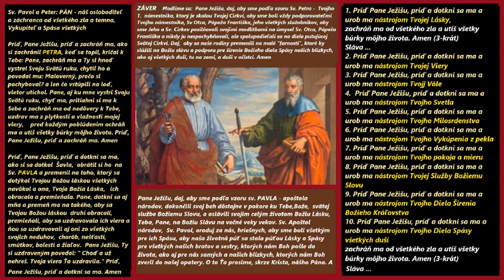Sv. PETER a PAVOL: PÁN - náš osloboditeľ a záchr. od všetkého zla a temna, Vykupiteľ a Spása vš.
Sv. Peter a Pavol:  Pán - náš osloboditeľ a záchranca od všetkého zla a temna, Vykupiteľ a Spása všetkých
1. Otče náš  2. Zdravas  3. Sláva
Príď, Pane Ježišu, príď a zachráň ma, ako si zachránil Petra, keď sa topil, kričal k Tebe: Pane, zachráň ma a Ty si hneď  vystrel Svoju Svätú ruku, chytil ho a povedal mu: Maloverný, prečo si pochyboval? a len čo vstúpili na loď, vietor utíchol. Pane, aj ku mne vystri Svoju Svätú ruku, chyť ma, pritiahni si ma k Sebe a zachráň ma od nedôvery k Tebe, uzdrav ma z plytkosti a vlažnosti mojej viery,    pred každým poblúdením ochráň ma a utíš všetky búrky môjho života. Príď, Pane Ježišu, príď a zachráň ma. Amen

Príď, Pane Ježišu, príď a dotkni sa ma, ako si sa dotkol  Šavla,  obrátil si ho  na Sv. Pavla a premenil na toho, ktorý sa dotýkal Tvojou Božou láskou všetkých navôkol a ona, Tvoja Božia Láska,   ich obracala a premieňala. Pane, dotkni sa aj  mňa a premeň ma na takého, aby sa Tvojou Božou láskou  druhí obracali, premieňali, aby sa uzdravovala ich viera a ňou sa uzdravovali aj oni zo všetkých svojich neduhov,  chorôb, nešťastí, smútkov, bolestí a žiaľov.  Pane Ježišu, Ty si uzdraveným povedal: " Choď a už nehreš. Tvoja viera Ťa uzdravila." Príď, Pane Ježišu, príď a dotkni sa ma. Amen

1. Príď, Pane Ježišu, príď a dotkni sa ma a urob ma nástrojom Tvojej Lásky, zachráň ma od všetkého zla a utíš všetky búrky môjho života. Amen (3-krát)
Sláva ...
2. Príď, Pane Ježišu, príď a dotkni sa ma a urob ma nástrojom Tvojej Viery, zachráň ma od všetkého zla a utíš všetky búrky môjho života. Amen (3-krát)
Sláva ...
3. Príď, Pane Ježišu, príď a dotkni sa ma a urob ma nástrojom Tvojj Vôle, zachráň ma od všetkého zla a utíš všetky búrky môjho života. Amen (3-krát)
Sláva ...
4.  Príď, Pane Ježišu, príď a dotkni sa ma a urob ma nástrojom Tvojho Svetla, zachráň ma od všetkého zla a utíš všetky búrky môjho života. Amen (3-krát)
Sláva ...
5. Príď, Pane Ježišu, príď a dotkni sa ma a urob ma nástrojom Tvojho Milosrdenstva, zachráň ma od všetkého zla a utíš všetky búrky môjho života. Amen (3-krát)
Sláva ...
6. Príď Pane Ježišu, príď a dotkni sa ma a urob ma nástrojom Tvojho Vykúpenia z pekla, zachráň ma od všetkého zla a utíš všetky búrky môjho života. Amen (3-krát)
Sláva ...
7. Príď Pane Ježišu, príď a dotkni sa ma a urob ma nástrojom Tvojho pokoja a mieru, zachráň ma od všetkého zla a utíš všetky búrky môjho života. Amen (3-krát)
Sláva ...
8. Príď Pane Ježišu, príď a dotkni sa ma a urob ma nástrojom Tvojej Služby Božiemu Slovu, zachráň ma od všetkého zla a utíš všetky búrky môjho života. Amen (3-krát)
Sláva ...
9. Príď Pane Ježišu, príď a dotkni sa ma a urob ma nástrojom Tvojho Diela Širenia Božieho Kráľovstva, zachráň ma od všetkého zla a utíš všetky búrky môjho života. Amen (3-krát)
Sláva ...
10. Príď Pane Ježišu, príď a dotkni sa ma a urob ma nástrojom Tvojho Diela Spásy všetkých duší, zachráň ma od všetkého zla a utíš všetky búrky môjho života. Amen (3-krát)
Sláva ...

1. Otče náš  2. Zdravas  3. Sláva
Záver:
Modlime sa:
Pane Ježišu, daj, aby sme podľa vzoru Sv. Petra -  Tvojho 1.  námestníka, ktorý je skalou Tvojej Cirkvi, aby sme boli vždy podporovateľmi  Tvojho námestníka, Sv Otca, Pápeža Františka, jeho všetkých služobníkov, aby sme Jeho a Sv. Cirkev posilňovali svojimi modlitbami na úmysel Sv. Otca, Pápeža Františka a nikdy ju nespochybňovali, ale spolupodieľali sa na diele putujúcej Svätej Cirkvi. Daj,  aby sa naše rodiny premenili na malé "farnosti", ktoré by slúžili na Božiu slávu a podporu pre šírenie Božieho diela Spásy našich blízkych, ako aj všetkých duší, tu na zemi, a duší v očistci. Amen,

Pane Ježišu, daj, aby sme podľa vzoru sv. Pavla - apoštola národov, dokončili svoj beh dôstojne v pokore ku Tebe,Bože,  svätej službe Božiemu Slovu, a oslávili svojim celým životom Božiu Lásku, Teba, Pane, na Božiu Slávu na večné veky vekov. Sv. Apoštol národov,  Sv. Pavol, oroduj za nás, hriešnych, aby sme boli všetkým pre ich Spásu, aby naša životná púť sa stala púťou Lásky a Spásy pre všetkých našich bratov a sestry, ktorých nám Boh pošle do života, ako aj pre nás samých a našich blízkych, ktorých nám Boh zveril do našej opatery. O to Ťa prosíme, skrze Krista, nášho Pána. Amen